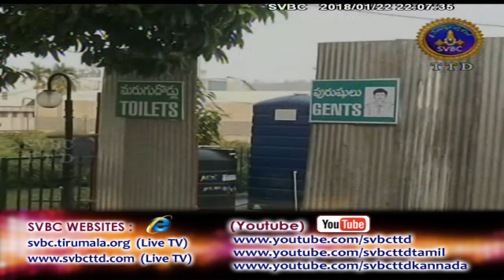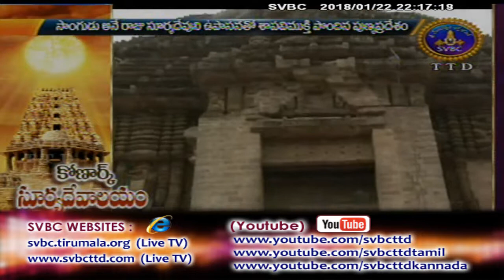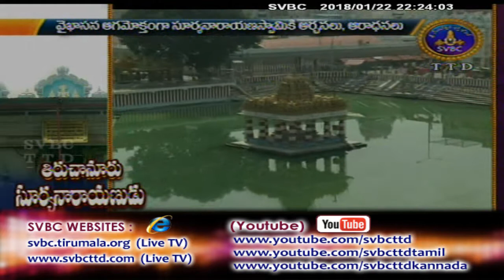Adhyatmika Viseshalu 10pm | 22-01-18 | SVBC TTD